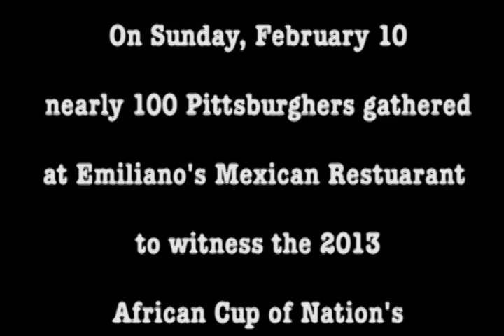CameroonFDP AFCON Event Recap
Sports, great food, great company, and a great cause! CFDP says thank you to everyone who came out to watch the 2013 AFCON finals. And we say a special thank you to the Pittsburgh Union of African Communities and Emiliano's Mexican Restaurant for helping make the event a success.

Inspiring Hope. Creating Change. Soccer is more than a game.